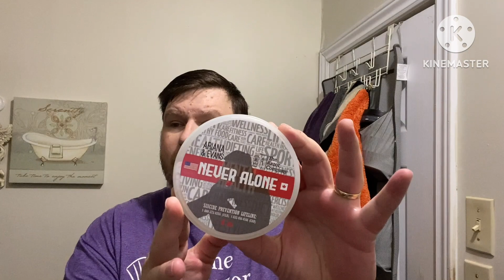Coming Soon - NEVER ALONE 4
Coming Saturday, September 7th to TRC!

Never Alone 4

A Necessary Conversation

When You don’t Have the strength to carry on, ask those around you to pull you forward!

Stay with us! Your life is Always worth living!

Discover a wide array of exceptional wet-shaving products from around the globe at The Razor Company. Explore our collection online at TheRazorCompany.com